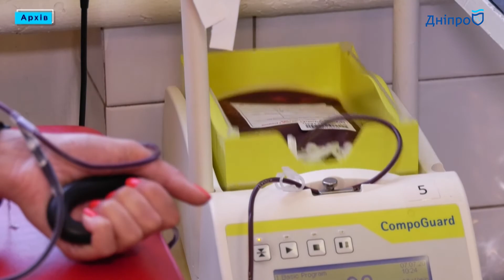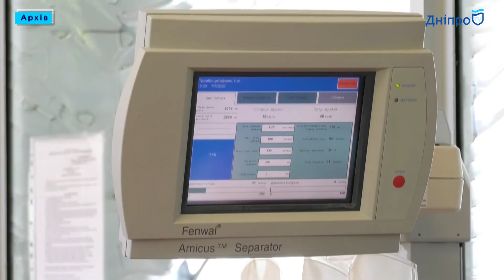Кровный вопрос: как обстоят дела с донорством в Днепре?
Время от времени можно услышать: сдавать кровь — это благородно, но зачем этим кичиться и кричать об этом? Ответим: донорство нужно популяризировать
Для развитых стран считается нормой 33 сдачи крови на тысячу человек (в год). Так считает ВОЗ. В Украине же этот показатель втрое меньше. Среди наиболее распространенных причин — страх «подцепить» какую-то болезнь из-за недоверия к больницам и пассивности государства в вопросе привлечения доноров в систему.
Так как сегодня 7 апреля - всемирный день здоровья - задаемся вопросом: что скрывает кровь, стоит ли бояться донорства и переливания и зачем вообще все это нам нужно.